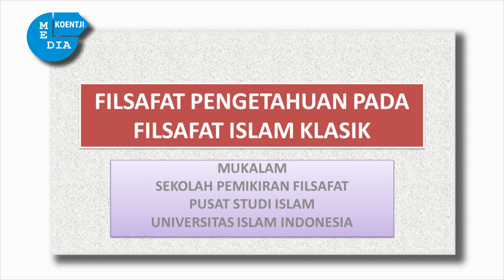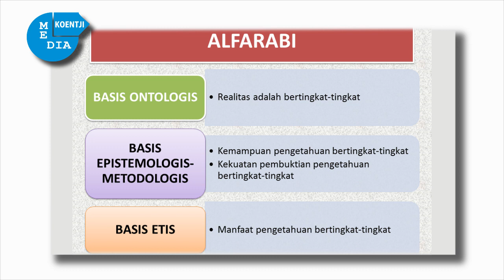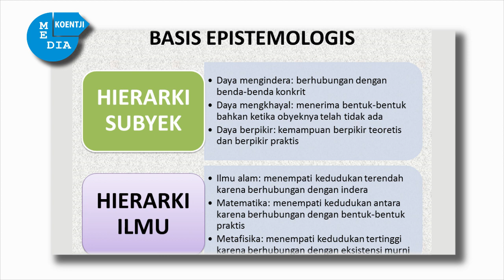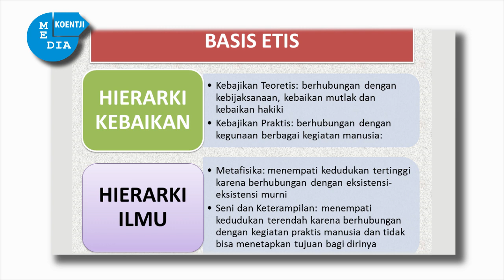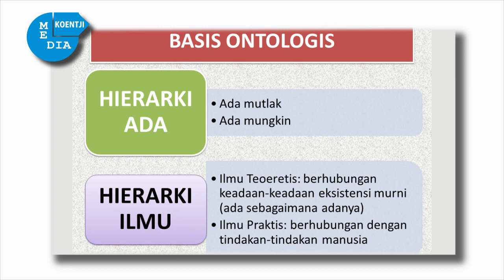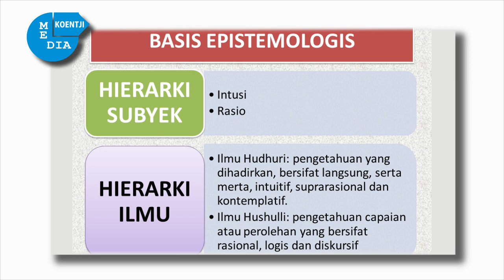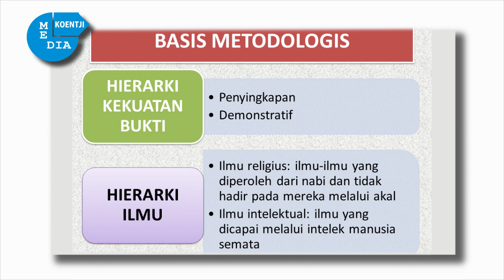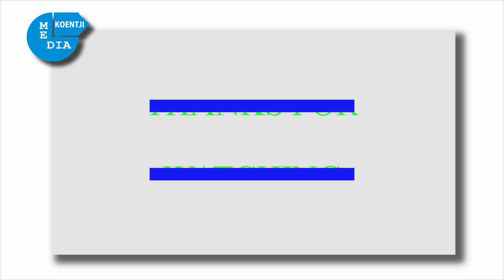Filsafat Ilmu Menurut Al-Farabi & Imam Al-Ghazali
Membahas tentang filsafat ilmu dalam pandangan Al-Farabi dan Imam Al-Ghazali. Dua-duanya memiliki kesamaan dalam basis ontologis namun berbeda dalam basis lainnya seperti basis etis.

Filsafat Ilmu / Filsafat Pengetahuan
OLEH: MUKALAM
Pusat Studi Islam
Kerjasama dengan Magister Studi Islam
Universitas Islam Indonesia
Yogyakarta

My Filming Gear:
Audio Recorder: Smartphone Redmi S2
Tripod: Weifeng for Smartphone
Software: Adobe Premiere Pro
image: Power Point Save As PNG